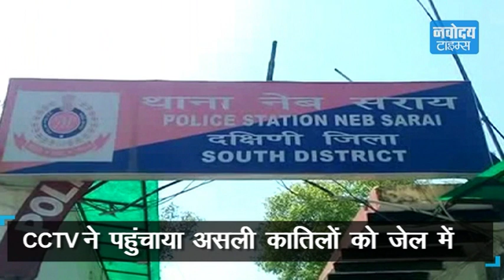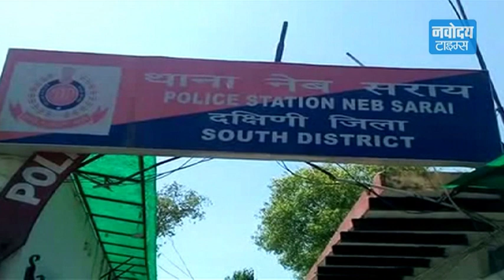Neb Sarai इलाके में मर्डर की गुत्थी सुलझी | CCTV से हुआ खुलासा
Delhi के नेब सराय इलाके में Auto चालक के  Murder के मामले में 3 लोगों को गिरफ्तार किया गया है। Police ने इलाके में लगे CCTV कैमरों की मदद से 3 लोगों की धरपकड़ की है।